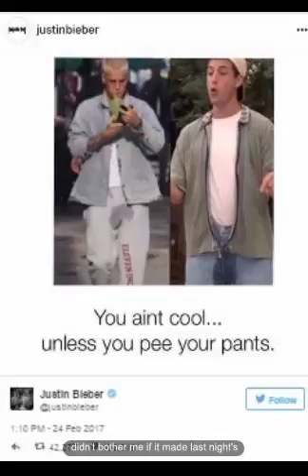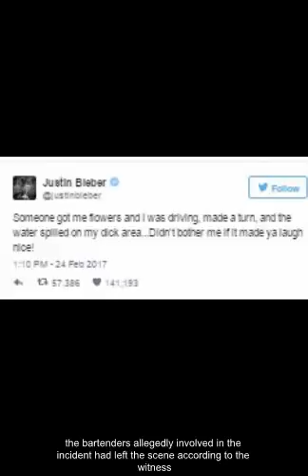Justin Bieber addresses THOSE wet patch photographs that sparked comparisons to Billy Maddison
The image went viral sparking comparisons to Adam Sandler's character wetting his pants in the 1995 film Billy Madison.
Seeing the funny side, the 22-year-old posted a meme with the caption: "You ain't cool... unless you pee your pants.
Insisting he didn't wet himself, he told his 91.m Twitter followers: "Someone got me flowers and I was driving, made a turn, and the water spilled on my dick area.
"Didn't bother me if it made laugh nice!"